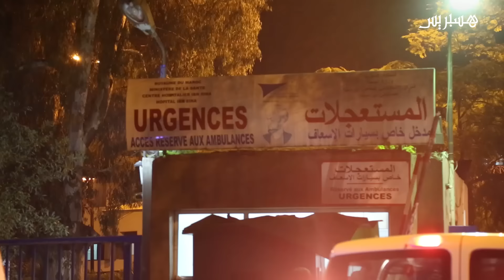معاناة ضحايا انفجار عين عودة